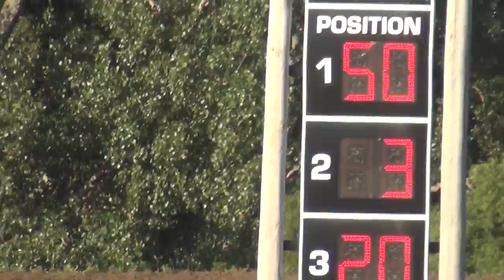Marshalltown Micro Sprints Heat 2 7/1/16